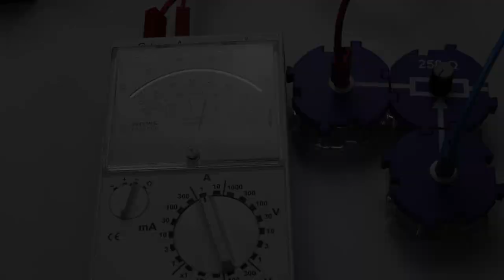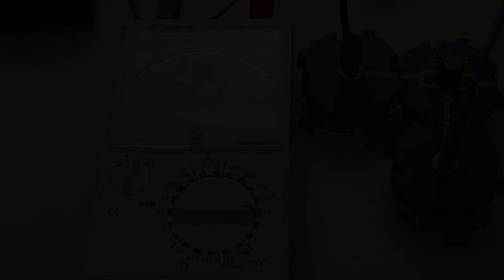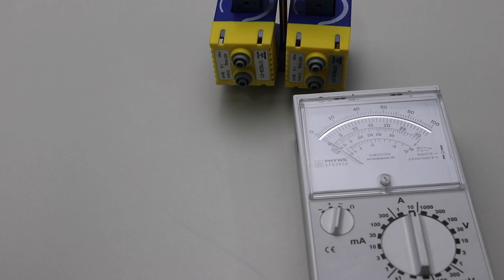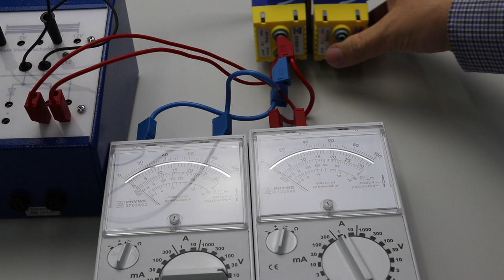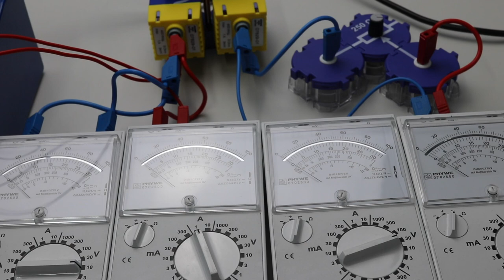Wirkungsgrad eines Transformators - Experiment